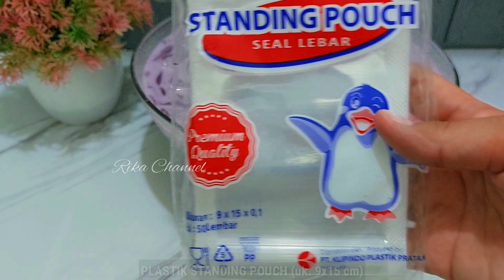MODAL 2 BUNGKUS POP OMZET RATUSAN RIBU TIAP HARI | ES KANTONG JELLY ANGGUR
Assalamualaikum...
Terimakasih masih setia di “Rika Channel”, Bunda kali ini saya akan memberikan ide jualan es kantong kekinian yaitu "Es Kantong Jelly Anggur" yang dikemas dengan cantik sehingga pembeli pasti tertarik untuk membelinya, pasti penasaran kan seperti apa cara saya membuatnya? Oh iya Bunda, jangan lupa selalu dukung channel ini supaya terus berkembang dan dapat memberikan update-update terbaru seputar ide bisnis minim modal. Yuk, langsung saja ke bahan-bahannya :
Bahan Jelly Anggur :
- 40 gram Nutrijell Anggur (8.000)
- 14 sdm gula pasir (2.800)
- 1400 ml air putih
- Pewarna Ungu secukupnya
Bahan Kuah Susu Anggur :
- 2 sdm tepung maizena (350)
- 2 sachet Pop Ice Anggur (3.000)
- 1 sachet Susu Dancow (3.500)
- 5 sachet KKM (6.000)
- 700 ml air putih
- Es Batu secukupnya
- Plastik Standing Pouch (uk. 9x15 cm) (7.000)
- Gas dll (2.000)

Satu resep menghasilkan sekitar 20-22 kantong Es Kantong Jelly Anggur. Untuk harga jual disesuaikan dengan harga pasar karena tiap daerah berbeda-beda harga jualnya. Untuk tahu lebih lanjut bagaimana cara membuatnya, jangan lupa tonton terus video ini sampai selesai. Semoga bermanfaat dan Selamat mencoba.
Wassalamualaikum..